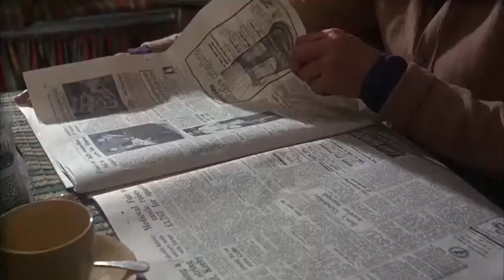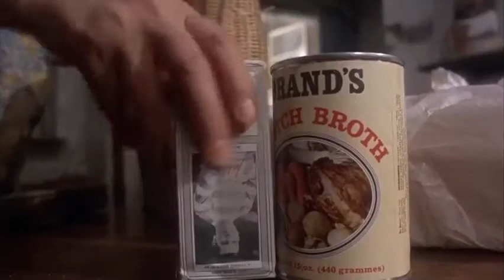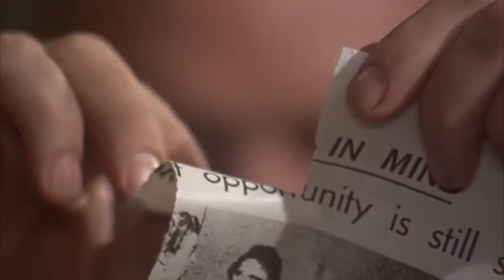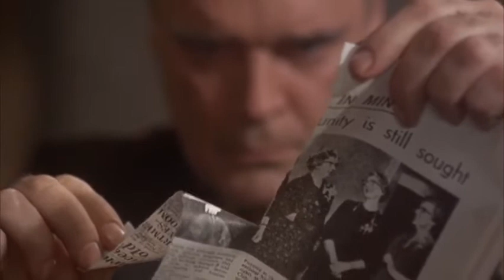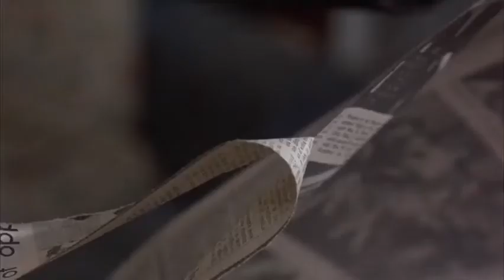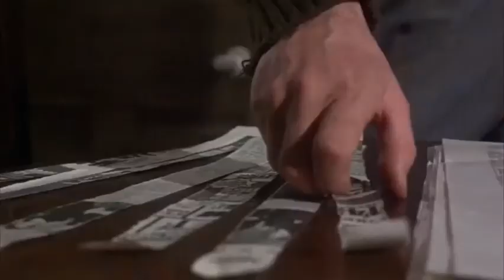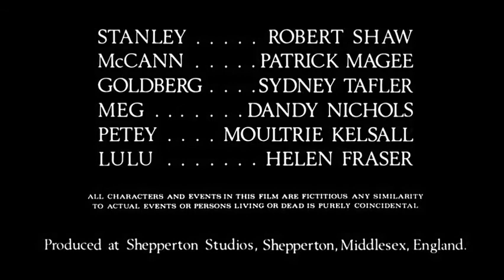The Birthday Party [Subtítulos Español] - (William Friedkin) 1968